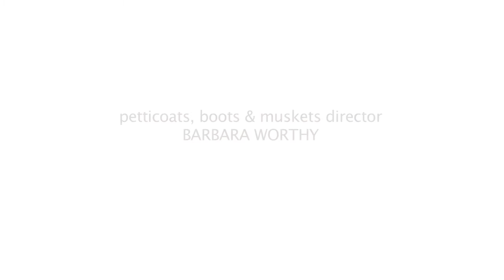Petticoats, Boots and Muskets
A theatrical performance developed by Barbara  Worthy with the Niagara Historical Museum featuring a tongue-in-cheek telling of the history of the War of 1812.

Performed for unsuspecting passers-by at Niagara Falls.